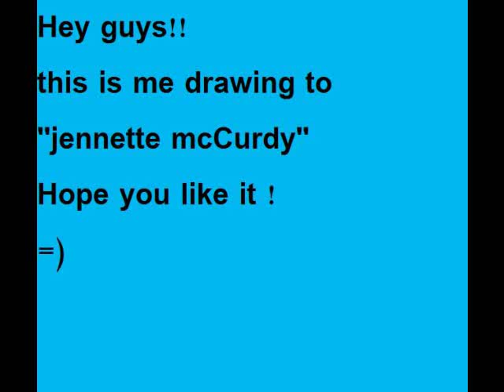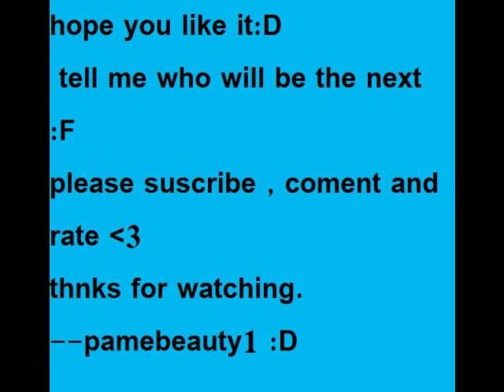me drawing jennette mcCurdy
hey guys this is me drawing jennette mcCurdy , i know this is not the best draw on youtube but i hope you enjoy , i make this around 2 hours :D